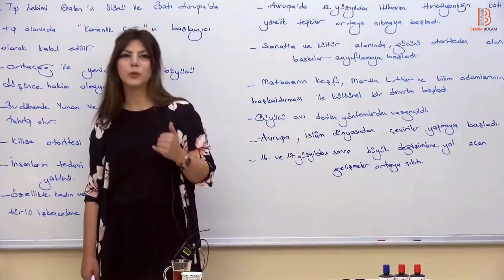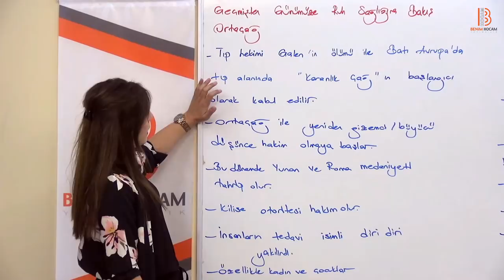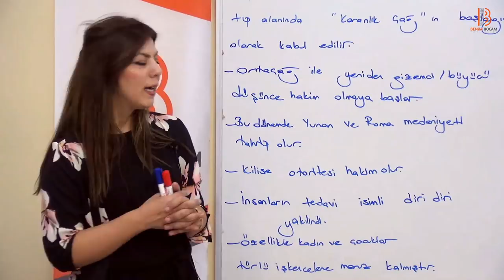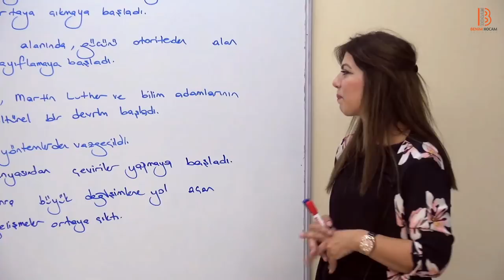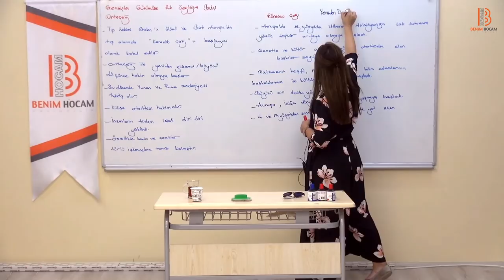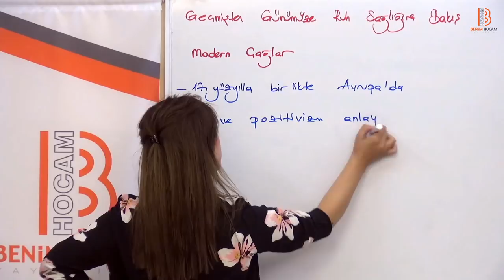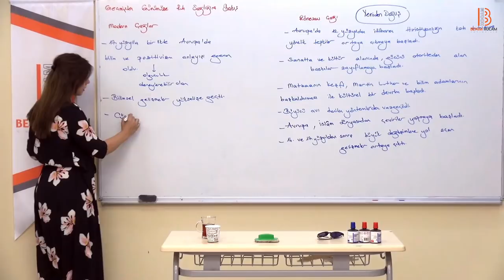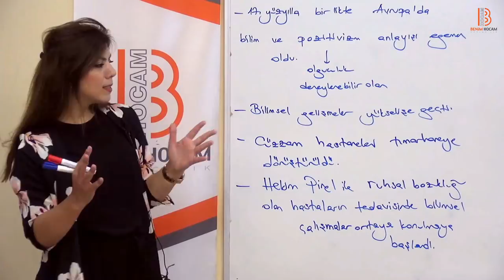13)PDR/Orta Çağ - Rönesans Çağı ve Modern Çağ - Ayşegül ALDEMİR (2018)